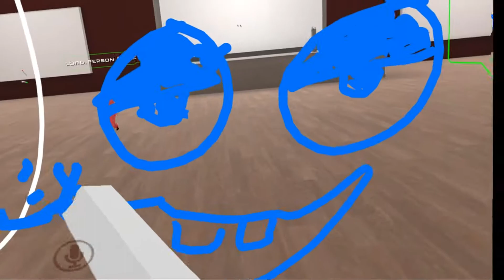[VRchat] Rember Happy Day 5